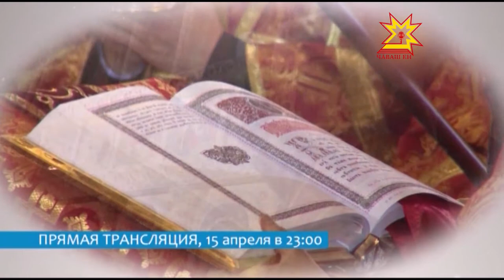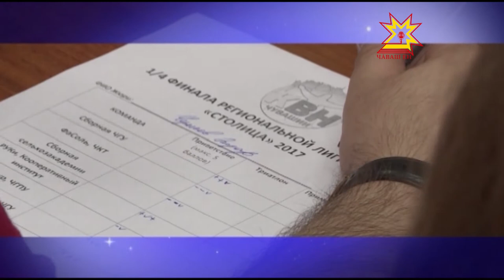Будильники / Ирхи салам. Выпуск 14.04.2017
Студи хăни - ЧПАДТ артисчĕ Сергей Иванов